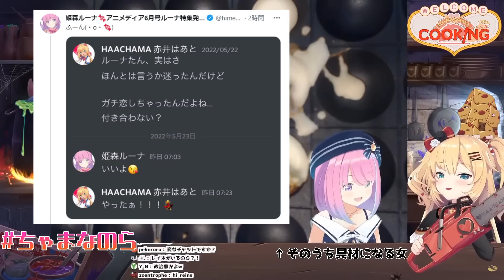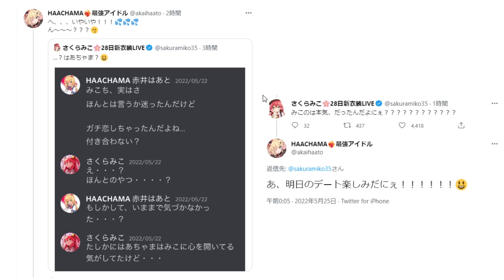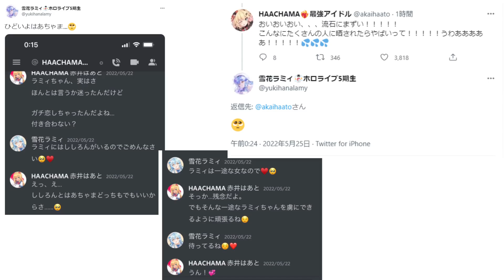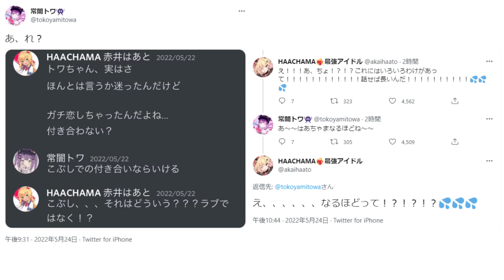思ったよりガチ恋DMドッキリの反響が大きくなりすぎて焦るはあちゃま【赤井はあと/ホロライブ切り抜き/2022.05.25】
被害者は増え続けている模様

【 重大告知 】休暇頂いておりました！重大告知あるにぇ！/ GOOD major announcement【ホロライブ/さくらみこ】

【星のカービィ ディスカバリー】今日は、フォルガトゥンネシアから！＃9【角巻わため/ホロライブ４期生】

Laplus ch. ラプラス・ダークネス - holoX -
Iroha ch. 風真いろは - holoX -

(切り抜き)告白ドッキリの罰として虐ドッキリにハメられるはあちゃま【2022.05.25】

8:51:22 pm